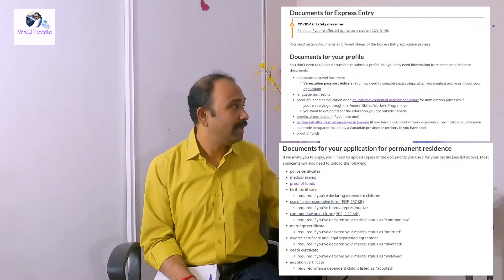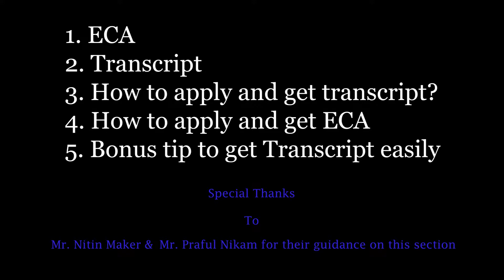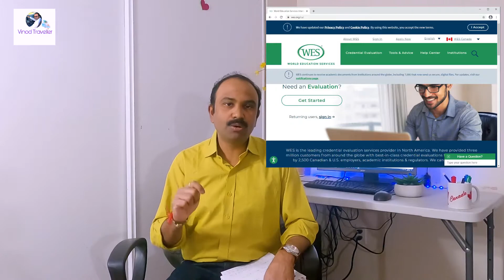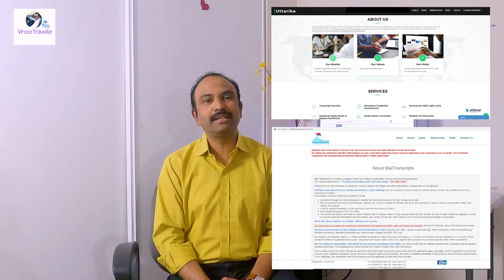How To Apply For ECA & Transcript | Canada PR Documents | Marathi Vlog | Canada PR Process Part -2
नमस्कार मंडळी, स्वागत आहे तुमचे आपल्या मराठी युटुब चॅनल मध्ये ज्याचे नाव आहे "Vinod Traveller". पुन्हा एकदा आलोय तुमच्या भेटीला, आपल्या एका नवीन, आणि एका Informative व्हिडिओ सोबत. या व्हिडिओमध्ये तुम्ही पहाल की, कॅनडा PR साठी कोणते डॉक्युमेंट्स लागतात. ECA आणि Transcript ला कसे apply करायचे. WES म्हणजे नक्की काय?

तुम्हाला हा व्हिडिओ कसा वाटला, ते मला नक्की सांगा. आणि हो अजूनही माझा चॅनल तुम्ही सबस्क्राईब केला नसेल तर पटकन सबस्क्राईब करा आणि ती बाजूची घंटा ही दाबा जेणेकरून माझ्या नवीन व्हीडिओचे नोटिफिकेशन तुम्हाला लगेच येईल आणि आपण कनेक्टेड राहू. चला तर मग, लवकरच भेटू नवीन व्हिडिओ सोबत, तोपर्यंत काळजी घ्या, मजेत रहा आणि हसत रहा.

6) To Get Transcript from your University and directly send to WES

माझा कॅमेरा: Gopro 8 Black, Iphone 8 plus
माझा ट्रायपॉड: Gopro shorty
माझा माइक: Boya BY-MM1

END
How to apply for ECA for Canada PR
Hot to get transcript for Canada PR
How to get transcript from university
Documents for Canada PR
transcript for canada PR
How to apply in WES
WES
Uttarika
mail transcript
Canada express entry
Canada Express Entry Process
Canada PR Process
Immigrants to canada
Indian immigrants to Canada
Immigrants to canada
Express entry 2021
Canada Vlog
Marathi Vlog
Marathi family in canada